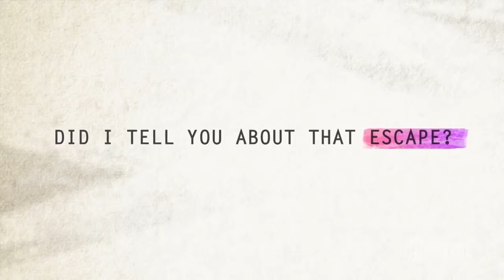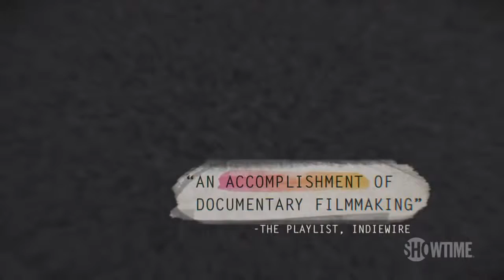The Mind of Mark DeFriest (documentário) - Trailer Original